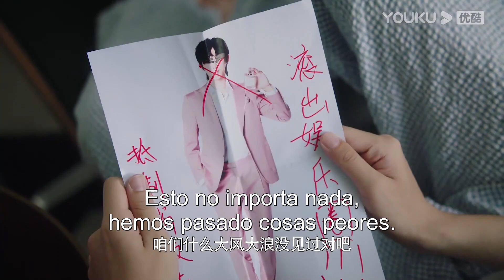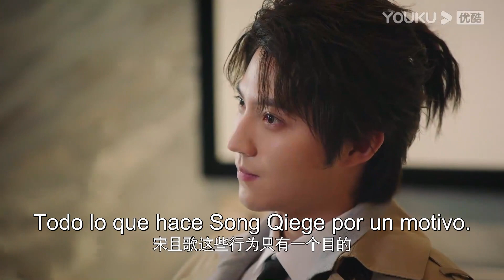Tráiler EP17-24: ¿La asistente se casará con la estrella? | Asistente de la superestrella | YOUKU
[Asistente de la superestrella] Yuchi, estudiante de literatura clásica de último curso, tiene miedo de hablar en público y de que la gente la observe. Para remediarlo, sigue el consejo de su mejor amiga y se apunta a un programa de entrevistas psicológicas. Inesperadamente entra en la sala de entrevistas por error y se convierte en asistente a tiempo completo de la superestrella You Xi.

★Protagonistas: Sun Zeyuan / Lu Yangyang / Chen Peng Wanli / Wang Luqing / Xu Heni / Han Dan / Kong Xiaoming / Zhang Tong / Yao Junzhe / Xiao Ai / Xie Xingyang / Xiao Yuliang
★Episodios: 24

0:00 Únase a la membresía de YOUKU para obtener acceso anticipado
0:30 Haga clic para unirse a las membresías de YOUKU para desbloquear los últimos episodios